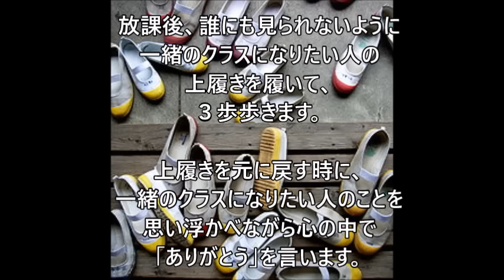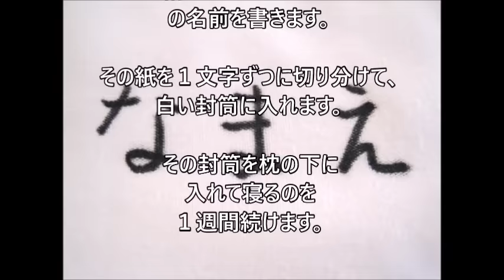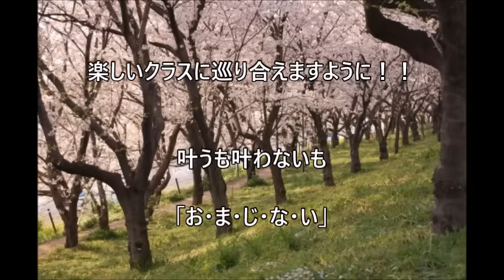クラス替えで願いが叶う！？ おまじない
一年が決まってしまうクラス替え
試してみてはいかがでしょうか
楽しいクラスに巡り合えますように！！

※100％効果があるわけではありません。